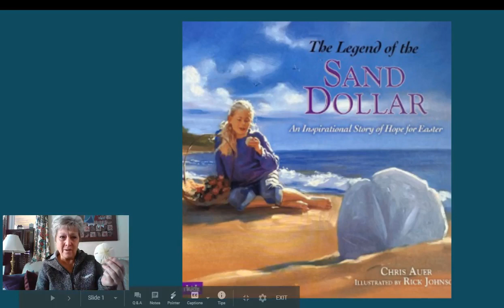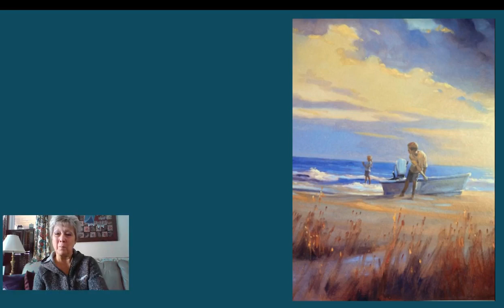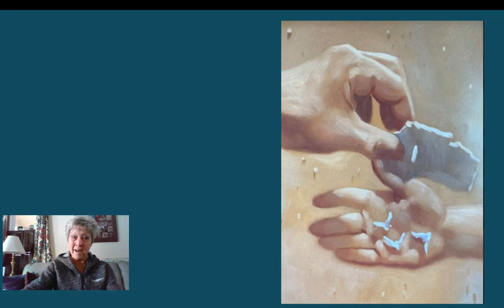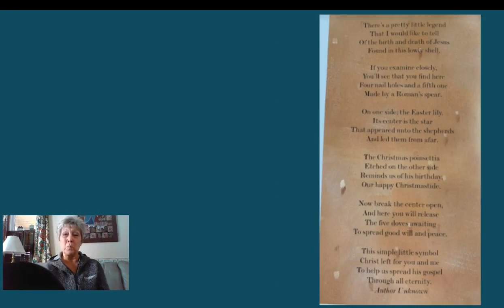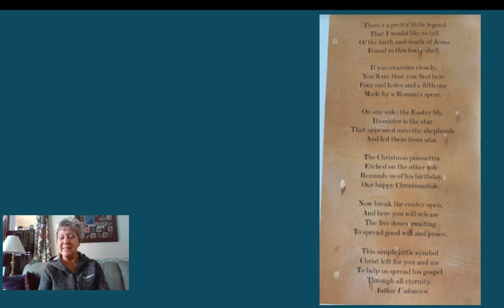Week 7 The Legend of the Sand Dollar